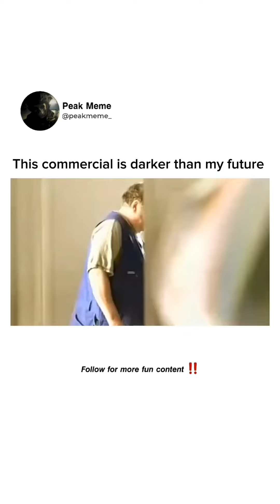It's darker than my future